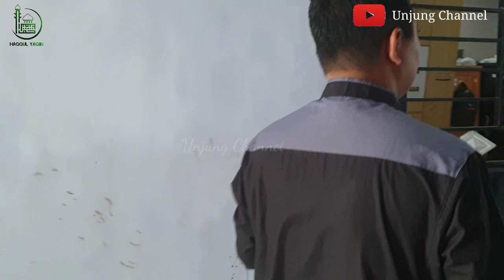Bangunkan Santri Sholat Jum'at